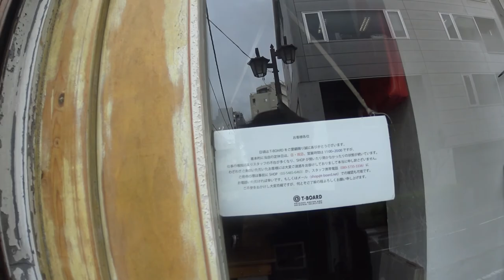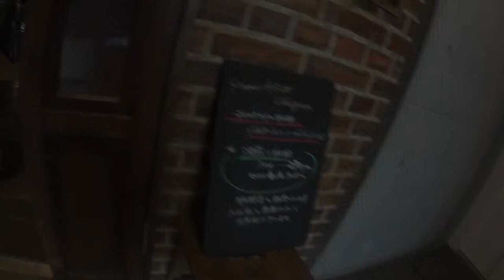代々木からのバースデー エベレストに行ってきます！208/1000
代々木で打ち合わせからのバースデー

2017年4月1日より6月15日までエベレストに行ってきます！ただのメガネ屋、山の経験もまったくない３児のパパが家庭や、色々なものを壊さずエレベレスト登頂まで、毎日の山に関係なく、何の変哲もないことまで、裏も表もひたすら毎日UPします。登頂するまで、毎日、たまにエベレストに向けトレーニングしている様子、大方はトレーニングをさぼっている様子をお届けします。なおメガネ屋なので、ブログの最中には毎日無駄にメガネの紹介をしていきます。

◾️今後の予定

2015年7月ロシアの7サミット エルブルース 5.642m。

2015年末。7サミット アルゼンチンのアコンカグア 6.962ｍ。

2016年6月ペルー ワスカラン 6.768m。

2016年9月ネパール マナスル8.156m 。

2017年4月1日より6月15日アイランドピークを通って、エベレスト8.848m。